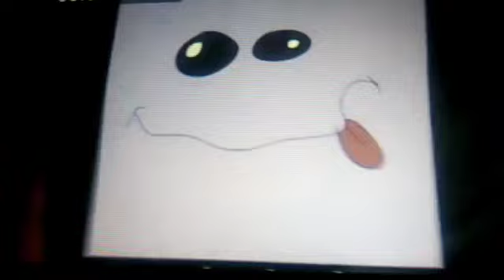Nick Jr Face Shouts Goodbye